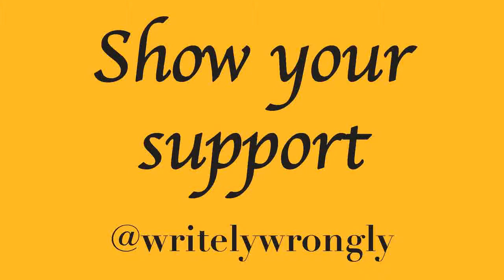Wrestle-game-ia | Shut your Mouth - nWo stands for...No Way Out?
I am the champion and Booker T will face me at Wrestlemania...or will he?